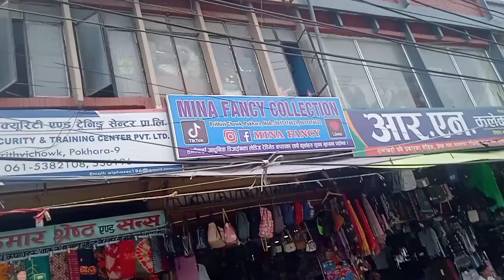pokhara gumgam baini haru saga//lift chadda dar lagyo rai//kajalvlogs